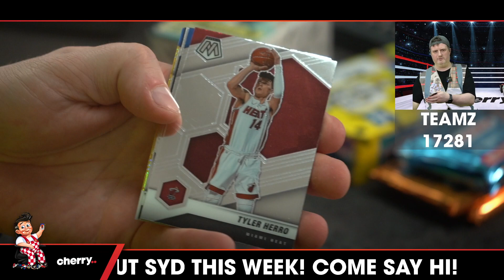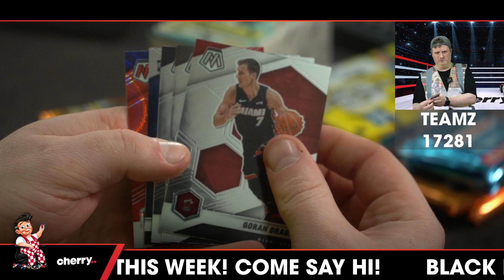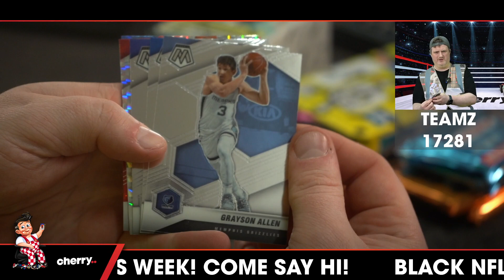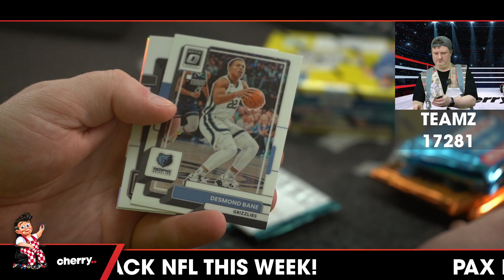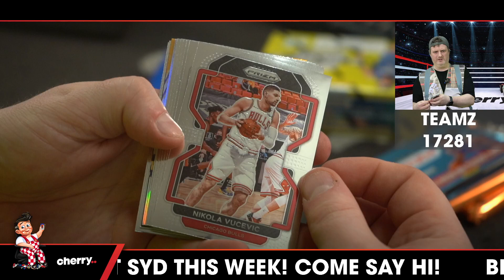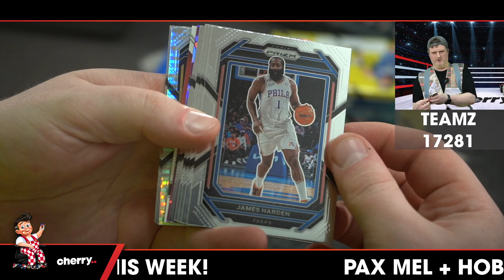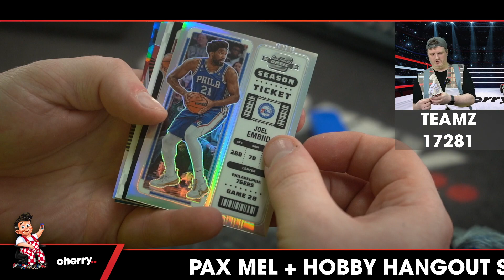Teamz - Daily NBA Team Based Break #17281 - Oct 05 (5pm)